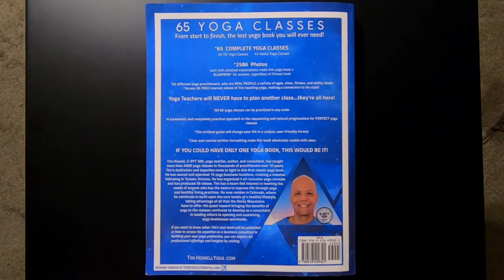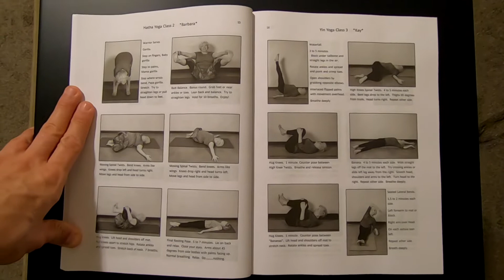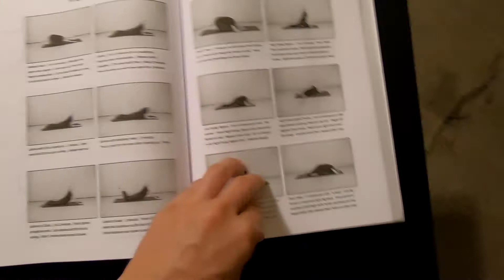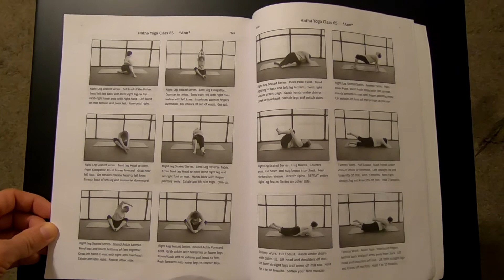65 Yoga Classes Look Inside Video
A Comprehensive Instruction Manual & Valuable Resource for every Yoga Teacher, Enthusiast and Beginning Yoga practitioner ON THIS PLANET!
By Tim Howell E-RYT 500.

From start to finish, the last yoga book you will ever need!  65 Complete Yoga Classes with 2586 Photos.  20 Yin Yoga Classes and 45 Hatha Yoga Classes.  434 pages with 63 different yoga practitioners, who are Real People, a variety of ages, sizes, fitness and ability levels.

Access 56 FREE YouTube videos of Tim Howell teaching yoga making a connection to his style.  These yoga videos act as a COMPLIMENT to this book.  With Tim's 56 yoga YouTube videos and the 65 Yoga Classes in Tim's book you end up with 121 yoga classes!  Search Divine Joy Yoga on You Tube to find and follow Tim Howell's 56 Yoga Teaching videos.

Each yoga class in this book has a detailed explanation that makes this yoga book a BLUEPRINT for anyone, regardless of your fitness level. Yoga teachers will NEVER have to plan another class. they're all here! Beginners and yoga enthusiasts follow along at your own pace.

All 65 Yoga Classes can be practiced in any order.  A systematic and completely practical approach to the sequencing and natural progressions for a PERFECT yoga experience.  This brilliant guide will change your life in a unique, user-friendly format.  Clear and concise written formatting make this book absolutely usable with ease.  IF YOU COULD HAVE ONLY ONE YOGA BOOK, THIS WOULD BE IT!

Tim Howell, E-RYT 500, yoga teacher, author, and consultant, has taught more than 6000 yoga classes to thousands of yoga practitioners over 10 years.  Tim's dedication and expertise come to light in this first classic yoga book.  He has owned and operated 15 yoga business locations, creating a massive following in Tucson, Arizona.  He has organized 5 all-inclusive yoga retreats and has produced 56 yoga videos on You Tube under the search Divine Joy Yoga.  Tim has a heart-felt interest in meeting the needs of anyone who has the desire to improve life through yoga and healthy-living practices.  He now resides in Colorado, where he continues to build upon the core tenets of a healthy lifestyle, taking advantage of all that the Rocky Mountains have to offer.  His quest toward bringing the benefits of yoga to the masses continues to develop as a consultant in leading others to opening and sustaining yoga businesses worldwide.  You can explore more of Tim Howell's professional offerings and insights by visiting

56 YouTube Videos by Tim Howell of Divine Joy Yoga act as a compliment to his yoga book
65 YOGA CLASSES.